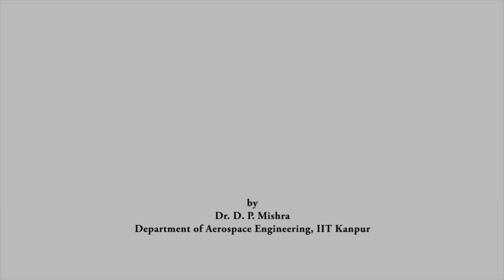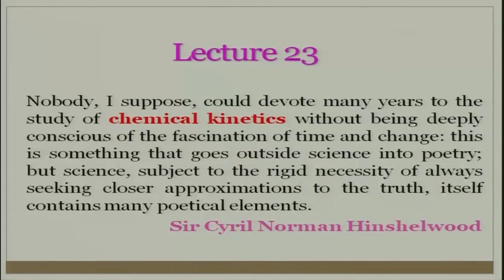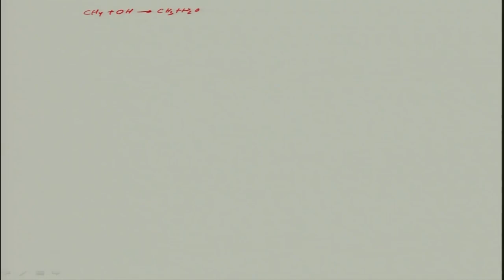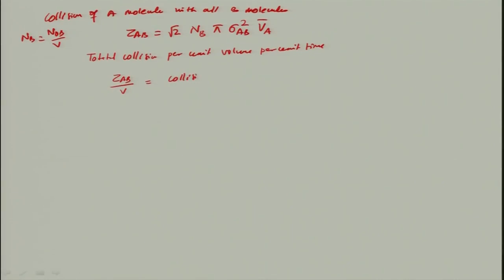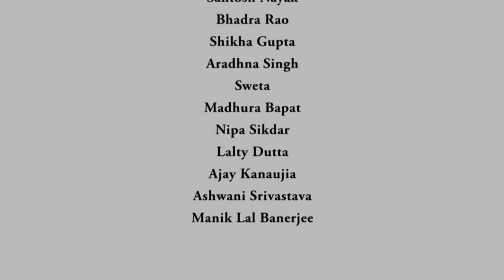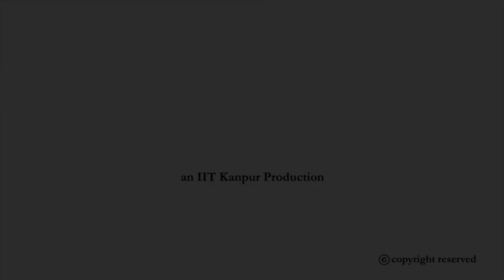Lec 23: Collision frequency of molecules